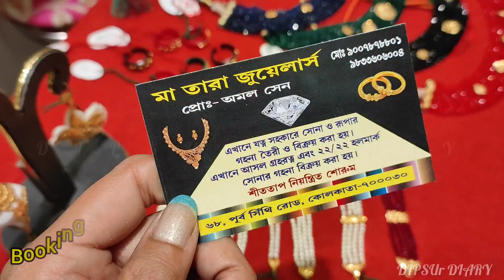১গ্রামের ও কমে আংটি,চোকার্,নেকলেস, গিফটের গয়না | Light weight pearl choker, ring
১গ্রামের ও কমে আংটি,চোকার্,নেকলেস, গিফটের গয়না | Light weight pearl choker, ring ‎@DIPSUrDIARY30

In this video I show you necklace, choker,ring design with light weight and low budget. If you like jewelry designs please visit the jewelry store.

**JEWELRY SHOP NAME**
 Ma Tara Jewellers
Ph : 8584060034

🔴 Timing 🔴
Morning 10:30-1:30
Evening 6:00-10:00
Sunday closed

**LOCATION**
Dumdum
Near Dumdum railway Station(only 5 minutes walking distance)
68, Purba sinthee Road, Kolkata- 700030

Light weight polabadhano design
My first vlog in jewelry shop
Gold Earring design
Beautiful gold earring design
Light weight gold jewelry collection
light weight necklace design
Gold jewelry design 2022😍😍
Gold jewelry design with weight
jewellery collection
gold jewellery
Gold Jewellery
Jewellery Collection
Jewellery design
Gold designed Jewellery
SONAR goina
sona
Gold
Jewellery
Jwelery
gold earrings designs
gold jewelry
gold earrings
long earring design
long gold earring
kaner dul
kanbala
gold earring design with weight
gold Jewellery with weight and price
Sonar goina
Sonar goina design
gold jewelry design
simple style jewelry
simple style
gold jewelry
kaner dull
gold nosepin design
gold polabandhano design
gold Sankhabandh design
gold finger ring design
gold tikli design
gold chocker design
gold kanbala design
gold kanpasa design
gold chur design
gold collection
mantasa design
sitahar design
choker design
sonar churi design
gold pendant
gold bracelet design
বিয়ের গয়না
খুব কম ওজনের নেকলেস ডিজাইন
কম ওজনের বিয়ের গয়না

Musician: @iksonmusic

Keep watching. And send much more love. ❤❤❤❤❤❤❤❤❤❤❤❤❤❤❤❤❤❤❤❤❤❤❤❤❤❤❤❤❤❤❤❤❤❤❤❤❤❤❤❤❤❤❤❤ ❤